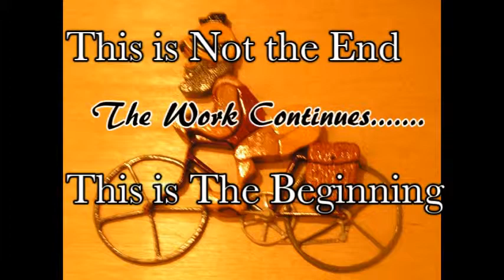SCDOT Okatie Parkway (Route 170) Road Improvement Project January 2013-December 2013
SCDOT Okatie Parkway (Route 170) Road Improvement Project January 2013-December
2013

Okatie Parkway Ln., Highway will soon go from a two lane highwayto a four-lane highway from Route 278 to May River Road. We will examine the position of Route 170. From Bluffton Parkway to back gate of  the Sun City Blvd. Many of our trees have been removed for what is being call progress. I do this for the health of it. Join us if you dare.